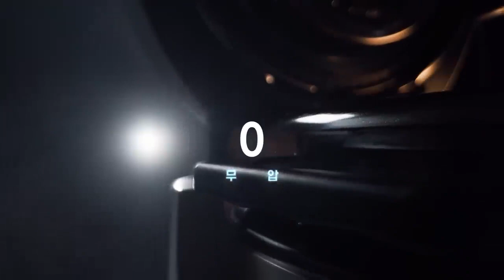CUCHEN 쿠첸 트리플 TVC 광고 60s ｜밥맛의 새로운 유니버스(심심해서 올린 동영상)